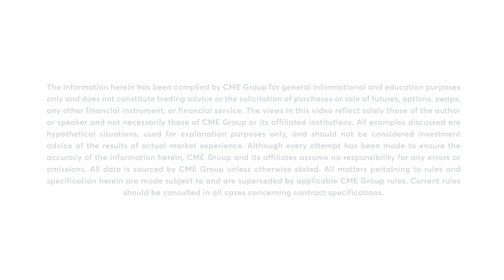Livestock Market Commentary: Virginia McGathey, 5/1/23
Livestock market closes lower across the board. Virginia McGathey examines.